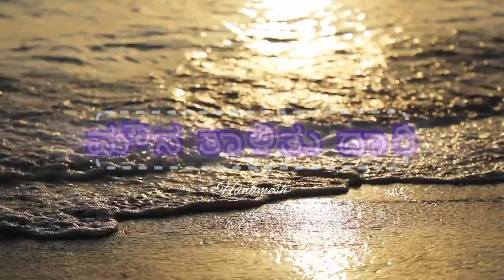Mouna Thalithe daari